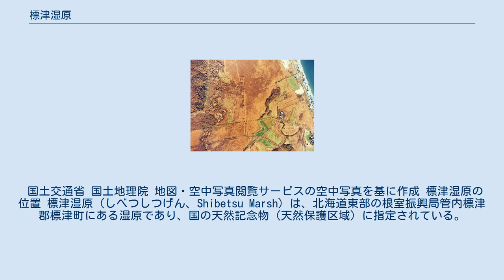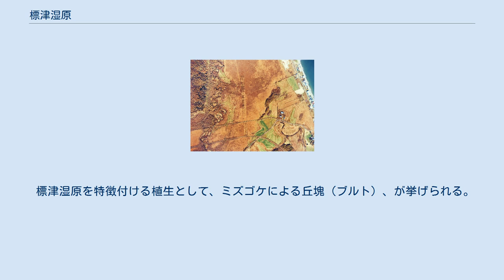標津湿原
標津湿原付近の空中写真（1978年撮影） 画像左手の下方から上方（南北）へ蛇行しながら流れるポー川沿いが標津湿原である。
画像下方の線路は、現在では廃線となっている標津線である。
 国土交通省 国土地理院 地図・空中写真閲覧サービスの空中写真を基に作成 標津湿原の位置 標津湿原（しべつしつげん、Shibetsu Marsh）は、北海道東部の根室振興局管内標津郡標津町にある湿原であり、国の天然記念物（天然保護区域）に指定されている。
 1979年（昭和54年）8月7日に80ヘクタールが天然記念物に指定された。
1996年（平成8年）及び2004年（平成16年）に追加指定が行われて指定範囲が拡大され、現在の天然記念物指定面積は212ヘクタールである。
また、2001年12月に環境省によって選定された日本の重要湿地500にも選定されている。
 北海道東部、知床半島南側の付け根、根室海峡に面した標津町を流れるポー川の河口近くにある湿原で、役場のある町の中心部より、北へわずか3キロほどの場所に位置している。
湿原の一帯はポー川下流域の自然蛇行をくりかえす標高5メートル未満の低地にあり、湿原全体の広さは約371ヘクタール、このうち天然記念物（天然保護区域）に指定されているのは212ヘクタールであるが、これは日本の天然記念物のうち「天然保護区域」として指定されたものの中で最小面積である。
標津湿原の中心部付近は高層湿原である。
 ポー川左岸の丘陵一帯には、縄文時代の竪穴式住居跡である国の史跡、標津遺跡群（伊茶仁カリカリウス遺跡）があり、当湿原と併せて標津町により、「ポー川史跡自然公園」として管理・公開されている。
 標津湿原を特徴付ける植生として、ミズゴケによる丘塊（ブルト）、が挙げられる。
通常の湿原で見られるミズゴケの群生形態と異なり、高さ30-50cm、直径3-5メートルのテーブル状の塊（ブルト）をつくり繁茂しており、その上をクロミノウグイスカグラ、イソツツジ、ガンコウラン、ヒメシャクナゲ、ツルコケモモなどの寒冷地・高山植物が覆い、さらに千島列島や樺太などが分布の中心となるチシマウスバスミレやエゾゴゼンタチバナなども自生しているなど、標津湿原は亜寒帯に近い環境で形成された湿原として貴重なものである。